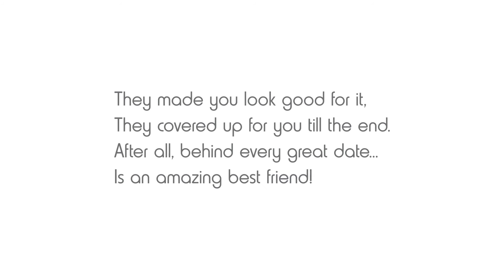She's always got my back!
After all, behind every great date...
Is an amazing best friend!
Unsingle with TrulyMadly- your new bestie for the best dates!